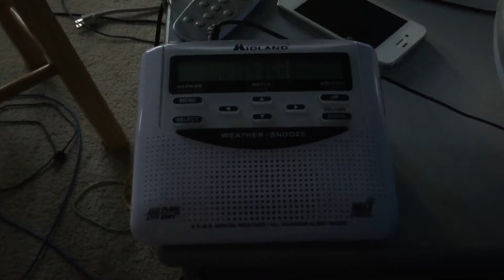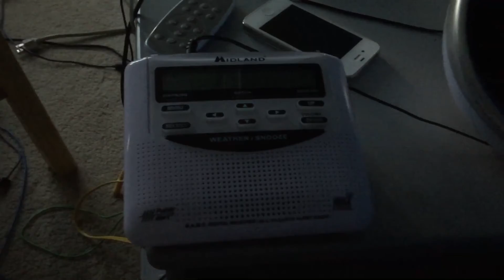Heat Advisory for my Area (No EAS)